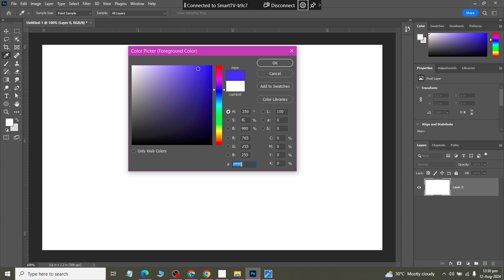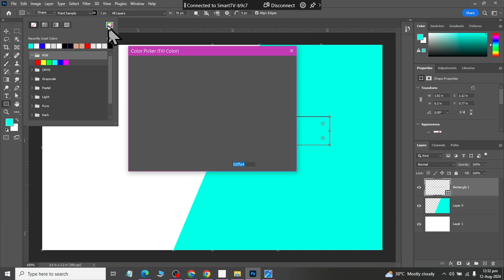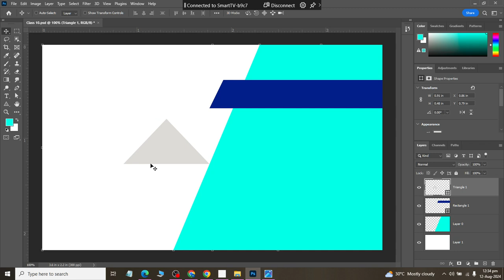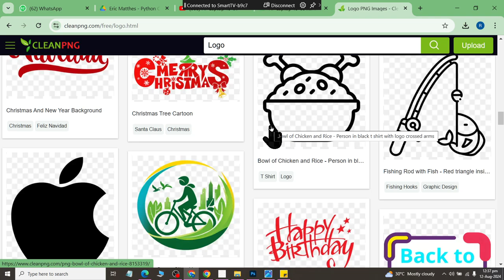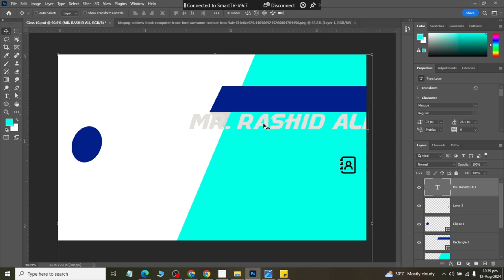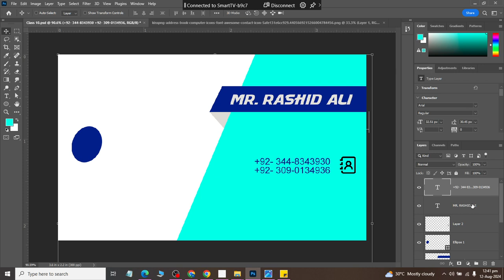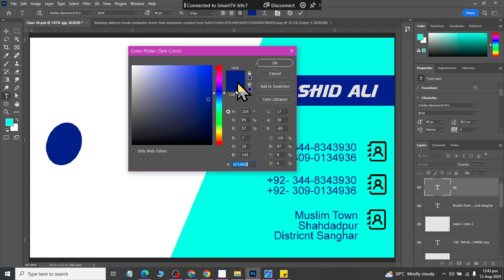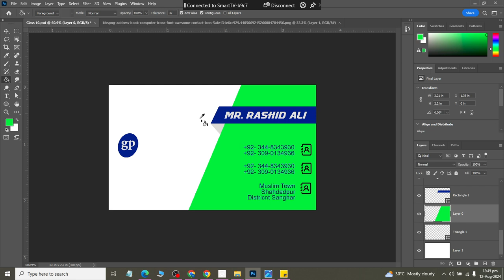Class 24 Creating a Simple Visiting Card using Adobe Photoshop 2022